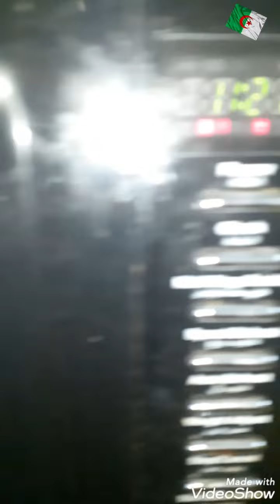قاناش الشوكولا بدون كريمة سائلة لتزيين التارتولات وصابلي برستيج🇩🇿🇩🇿